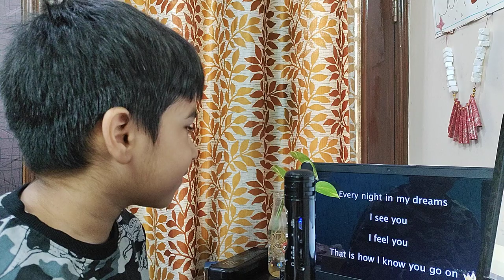My Heart Will Go On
Shaurya Chauhan (age: 07 year), playing "My Heart Will Go On" Song on Harmonica with karaoke.